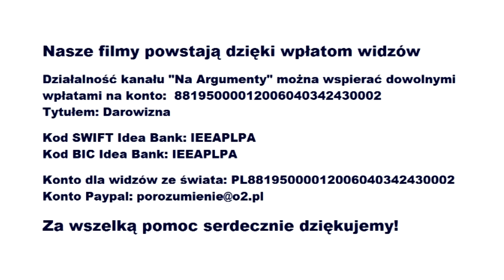Bóg przemawia do nas przez ludzi (dr Jan Przybył)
Dr Jan Przybył mówi o tym, jak Bóg potrafi do nas przemawiać przez usta ludzi, których spotykamy na naszej drodze życiowej..
Działalność naszego kanału można wspierać wpłatami na konto: 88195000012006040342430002
Tytułem: Darowizna
Kod SWIFT
Idea Bank: IEEAPLPA
Kod BIC Idea Bank: IEEAPLPA
Konto dla widzów ze świata: PL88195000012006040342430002
Za wszelką pomoc serdecznie dziękujemy!